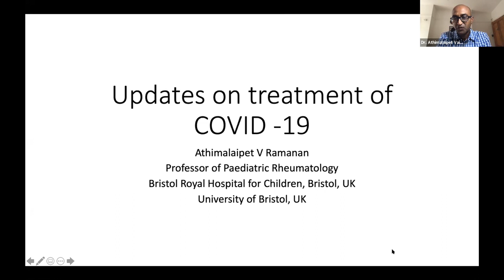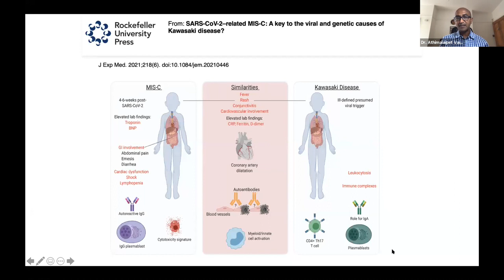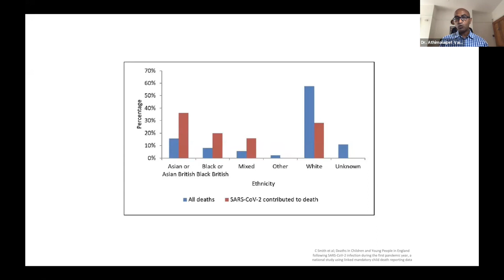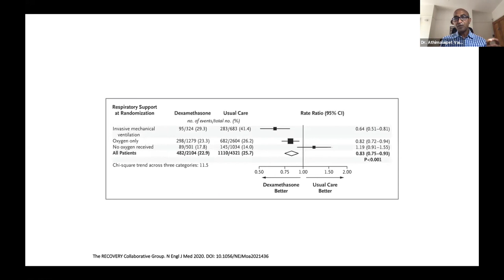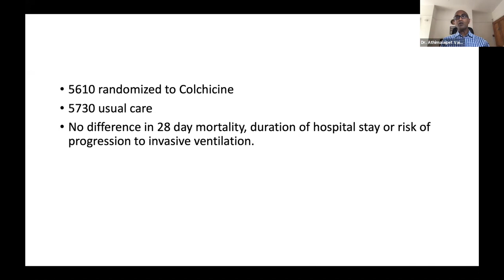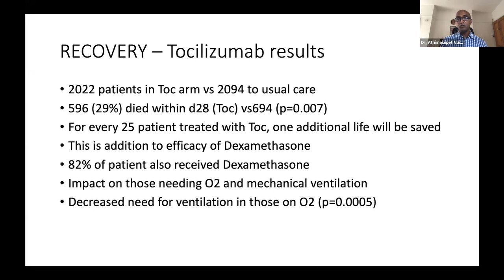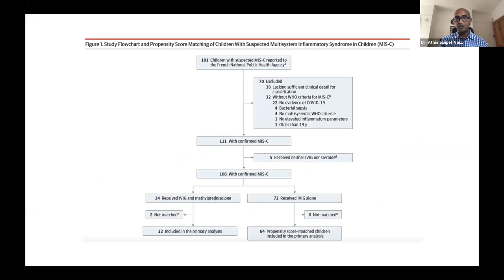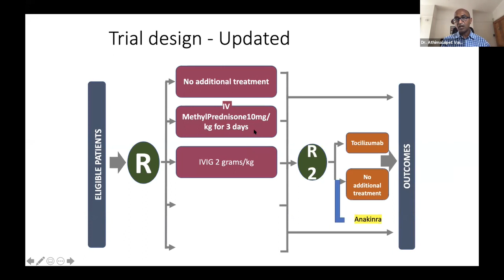Therapeutics in COVID 19 & MIS-C – Lessons from clinical trials